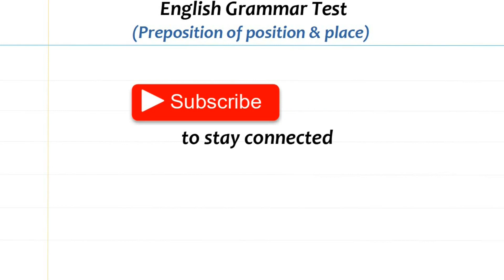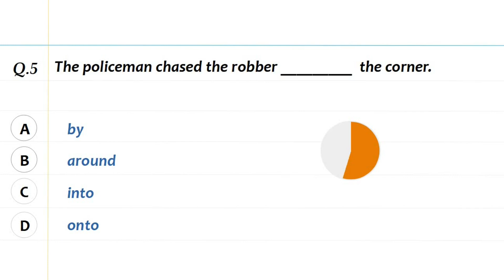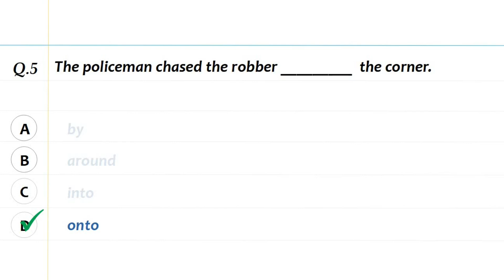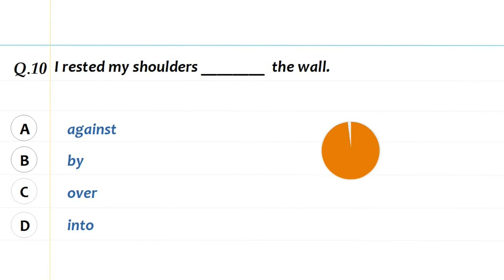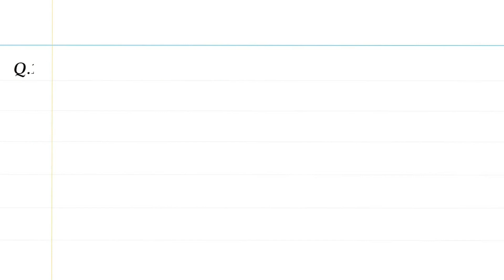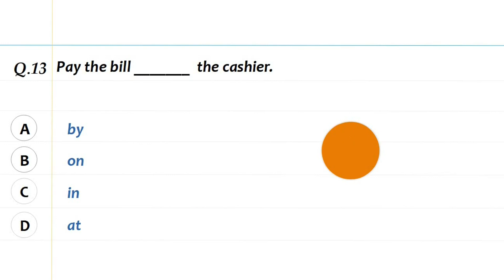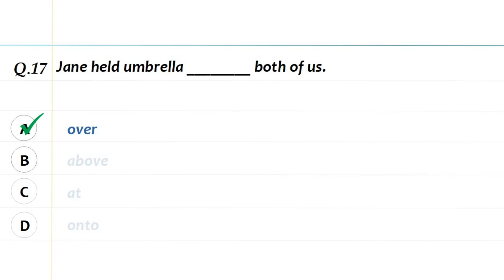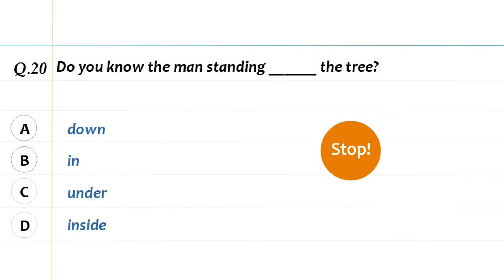Preposition of position & place Quiz 2 | Quiz on Preposition by Quality Education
In this video, you will learn and practice the Preposition of position and place.